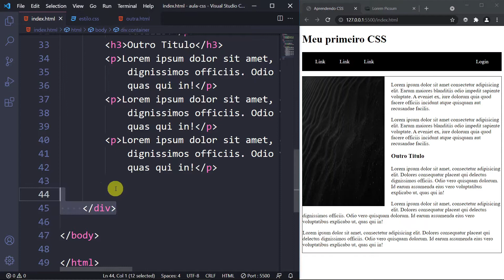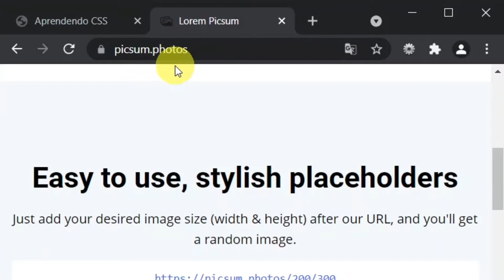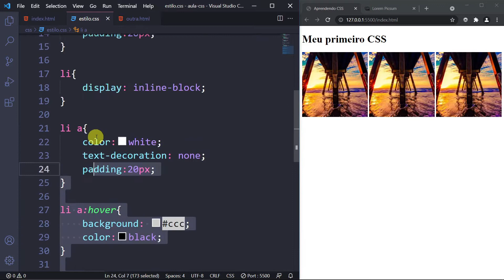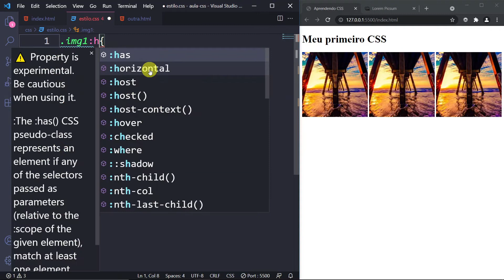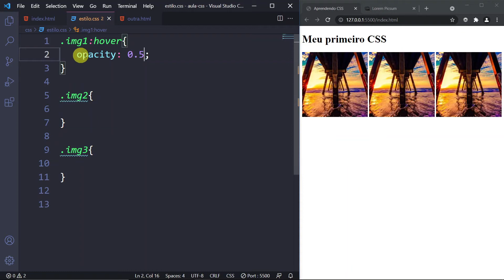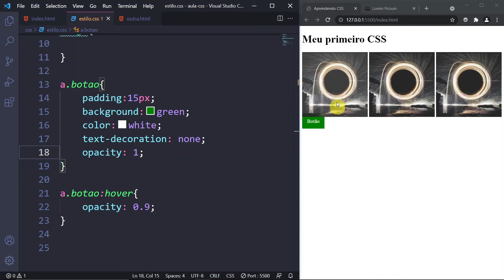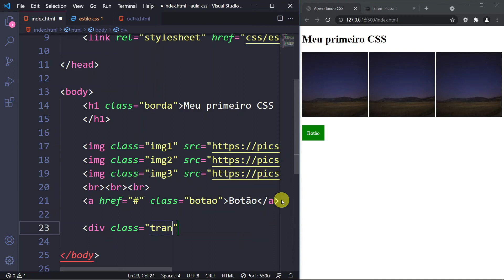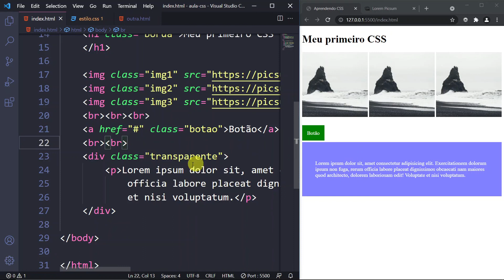Curso CSS Completo: Aula 19 - Propriedade Opacity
Nesta aula do curso de CSS completo vamos aprender a propriedade opacity. A propriedade opacity é usada para determinar a transparência de um elemento. Pode ser usada para criar variados efeitos.

Neste vídeo:
00:00 - Introdução
00:06 - Propriedade Opacity
10:30 - Deixa seu Like e se inscreva :)

💎 Nesta Playlist de CSS

Esse curso de CSS completo grátis tem conteúdo de curso pago!

Forte abraço!